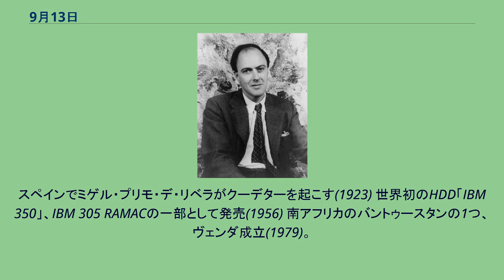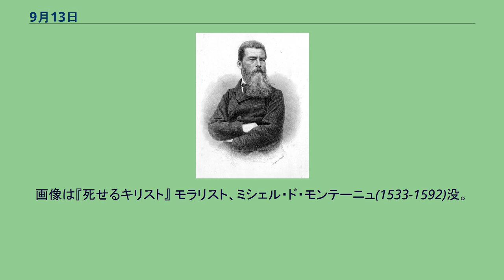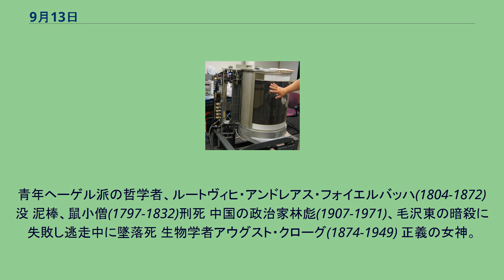9月13日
9月13日（くがつじゅうさんにち）はグレゴリオ暦で年始から256日目（閏年では257日目）にあたり、年末まであと109日ある。
エル・エスコリアル修道院竣工(1564) フレンチ・インディアン戦争、フランスのヴィル・ド・ケベック陥落(1759)。
イギリスのジェームズ・ウルフ将軍(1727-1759)戦死（画像） ボルティモアの戦い、米軍がフォートマクヘンリーの防衛に成功(1814) 明治天皇の大葬。
乃木希典(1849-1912)と妻静子(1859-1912)が殉死。
画像は殉死の朝の夫妻。
スペインでミゲル・プリモ・デ・リベラがクーデターを起こす(1923) 世界初のHDD「IBM 350」、IBM 305 RAMACの一部として発売(1956) 南アフリカのバントゥースタンの1つ、ヴェンダ成立(1979)。
1994年に再統合 戯作者、山東京伝(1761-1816)誕生 風刺画家J・J・グランヴィル(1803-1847) 作曲家クララ・シューマン(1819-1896) 作曲家アルノルト・シェーンベルク(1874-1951)。
四重奏曲第2番作品10より第4楽章を聴く 反軍部を貫いた弁護士・政治家、斎藤隆夫(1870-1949) 第44代日本国内閣総理大臣、幣原喜重郎(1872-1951) 作家ロアルド・ダール(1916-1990) 芸術家ロバート・インディアナ(1928-)誕生。
右画像は彫刻『LOVE』 「光の教会」(1990) 「長良川国際会議場」(1996) 建築家、安藤忠雄(1941-)誕生 ローマ帝国皇帝、ティトゥス(39-81)没 公卿、藤原不比等(659-720)没 スペイン王フェリペ2世(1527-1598) ルネサンスの画家、アンドレア・マンテーニャ(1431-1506)没。
画像は『死せるキリスト』 モラリスト、ミシェル・ド・モンテーニュ(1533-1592)没。
青年ヘーゲル派の哲学者、ルートヴィヒ・アンドレアス・フォイエルバッハ(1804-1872)没 泥棒、鼠小僧(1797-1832)刑死 中国の政治家林彪(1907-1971)、毛沢東の暗殺に失敗し逃走中に墜落死 生物学者アウグスト・クローグ(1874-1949) 正義の女神。
法の象徴である秤、剣、目隠しを帯びている